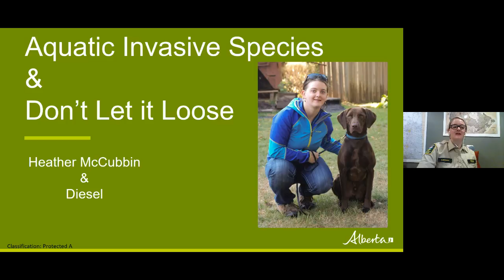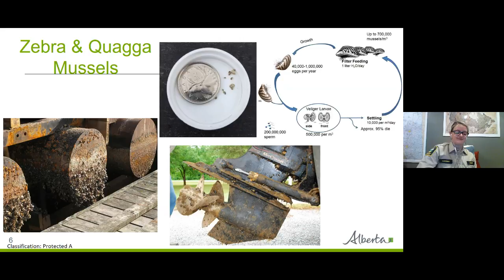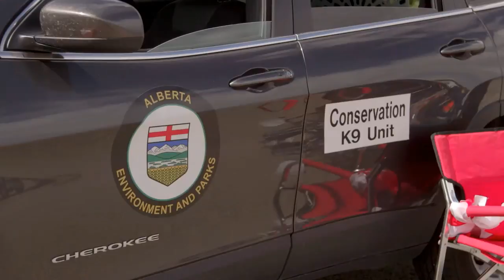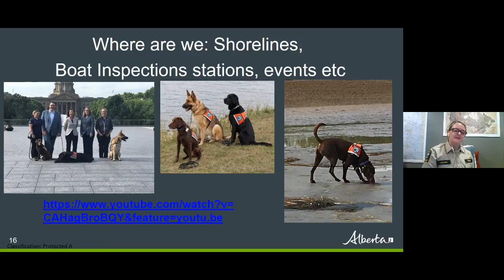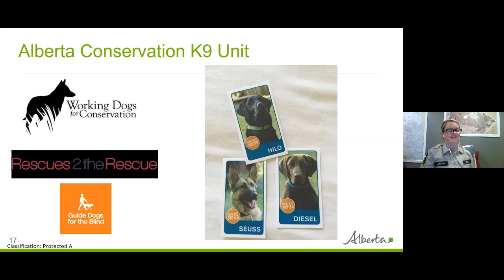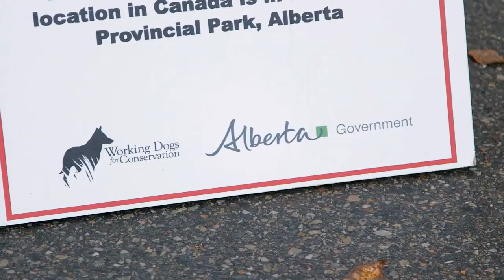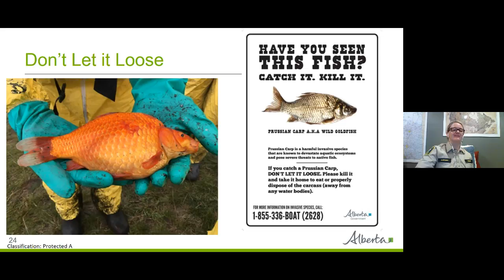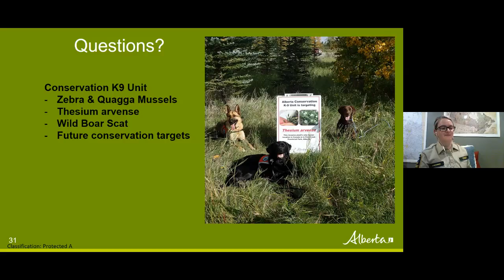Explore the Environment & Parks Aquatic Invasive Species and Conservation K9 Program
Learn what you can do to prevent the spread of Aquatic Invasive Species. Diesel, one of the Conservation K9s, will be joining in to share what he does and will do a demo to show how much he loves his job!